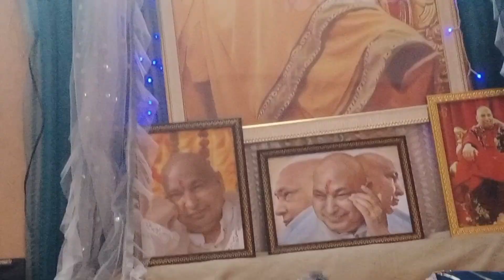Aaj ghar mai hi guru ji ka satsang kara❤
So guys aaj hamne ghar mai hi guru ji ka satsang karvaya jo bhot acha tha bada anand aya

2:-Snapchat id

kchhabra5452

Team :- krishna chhabra